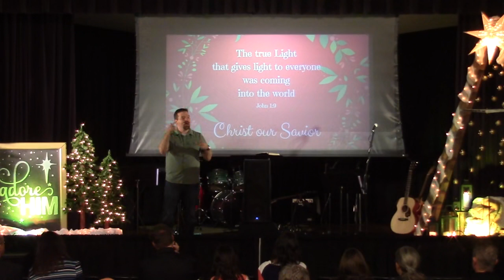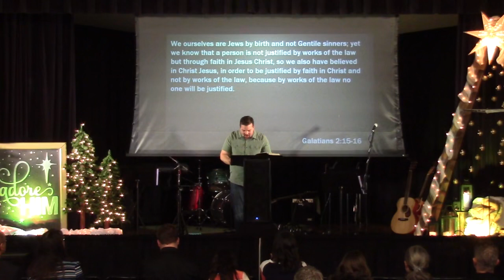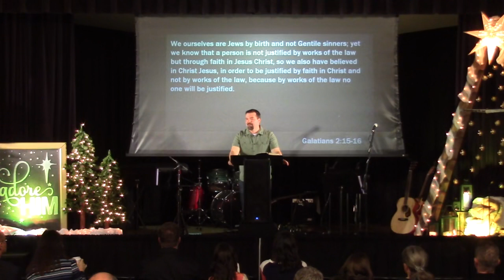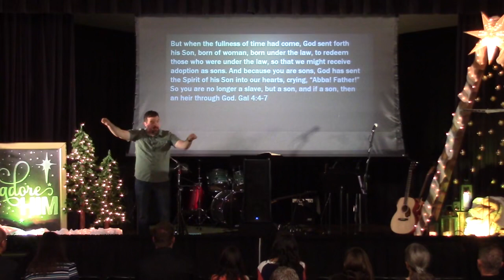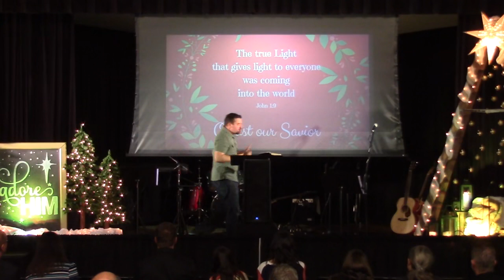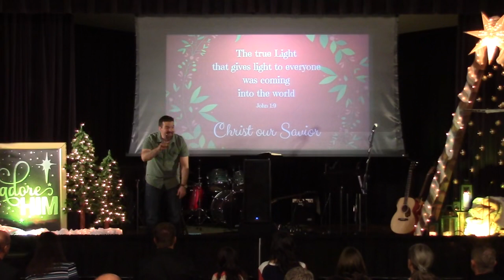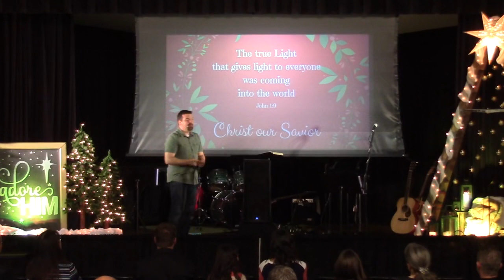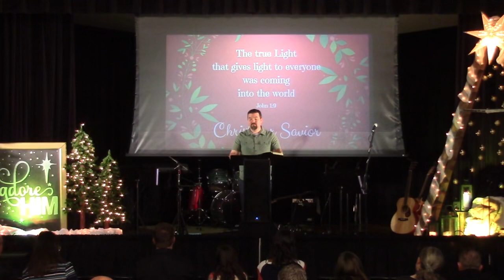Grace, Legalism, and our Relationship with God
Our view of God must be defined by and grounded in his grace toward us in Christ. Legalism, both technical and functional, must not be allowed to undermine the liberating joy of relating to God in the gospel.